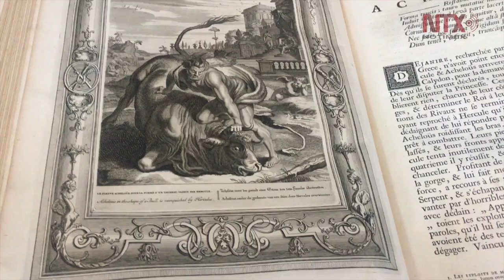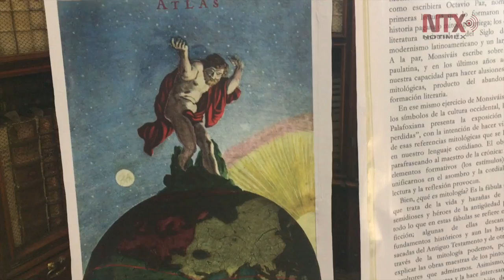Biblioteca Palafoxiana exhibe muestra con referencia a mitologías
A partir del 10 de julio y hasta septiembre próximo, la Biblioteca Palafoxiana en Puebla exhibe la muestra “Alusiones Perdidas. Mitología”